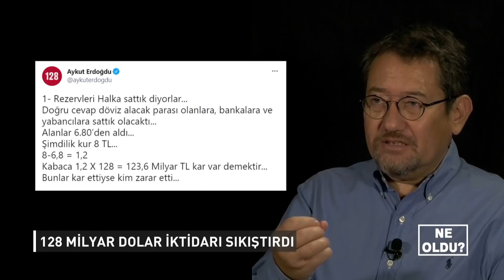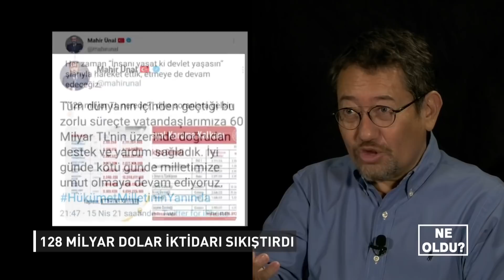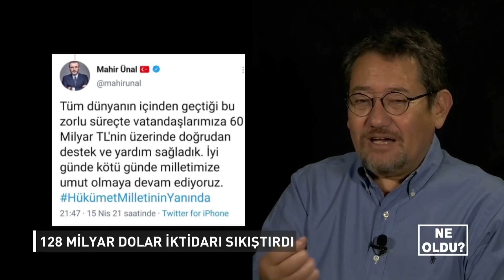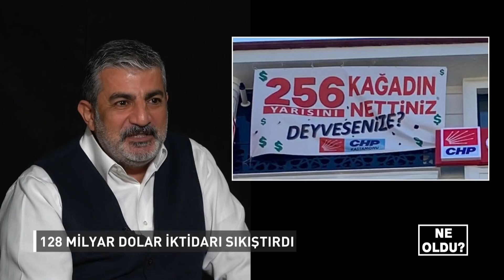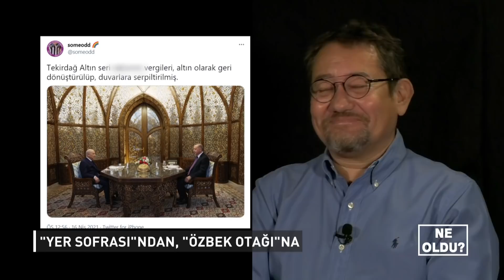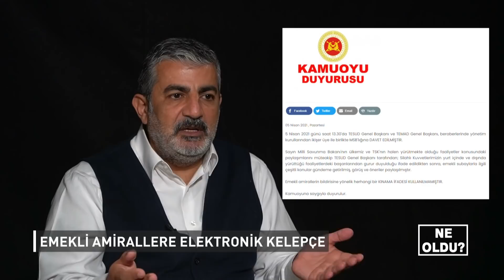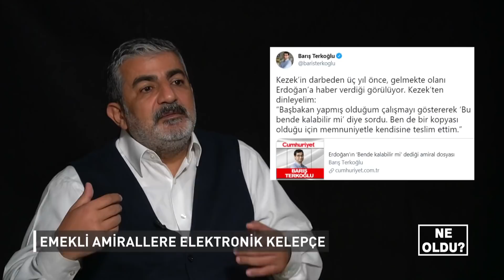43 Vatandaş, 50 At ve 128 Milyar Dolar Nerede? | Serdar Akinan-Adnan Bulut | Ne Oldu?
43 Vatandaş, 50 At ve 128 Milyar Dolar Nerede? | Serdar Akinan-Adnan Bulut | Ne Oldu?

Serdar Akinan ve KRT Genel Müdürü Adnan Bulut'un Hazırlayıp Sunduğu "Ne Oldu?" Programının Yeni Bölümü Yayında.

Bu Bölümde;

01:00 128 Milyar Dolar İktidarı Sıkıştırdı
09:50 "Yer Sofrası"ndan, Özbek "Otağı"na
17:00 Emekli Amirallere Elektronik Kelepçe
24:00 Fetö Devletin İçine Nasıl Sızdı?
28:40 İnsan Kaçakçılığı mı, Fetö Operasyonu mu?
32:00 AKP'li Vekilden Kovid Hastasına Ziyaret
33:00 Ahmet Altan'ın Tahliyesi